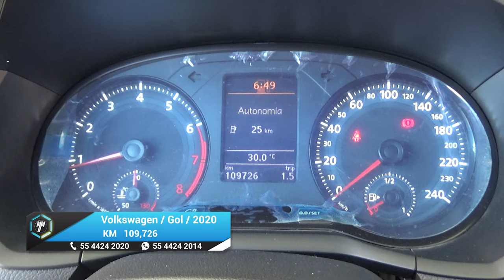Volkswagen / Gol / 2020 - 18083